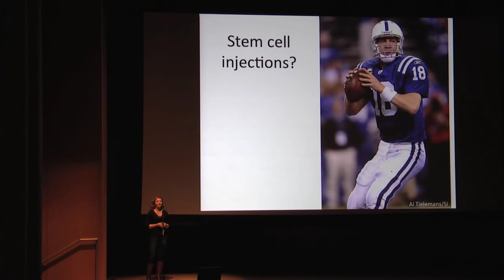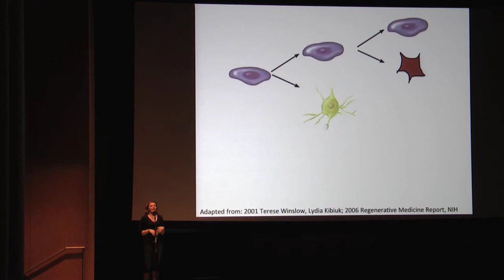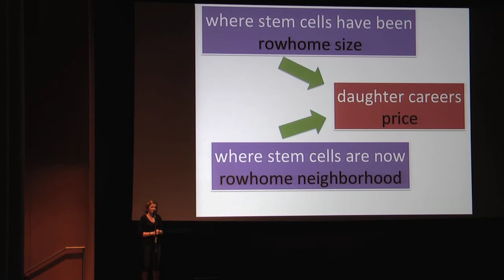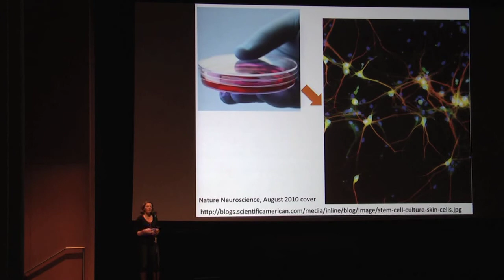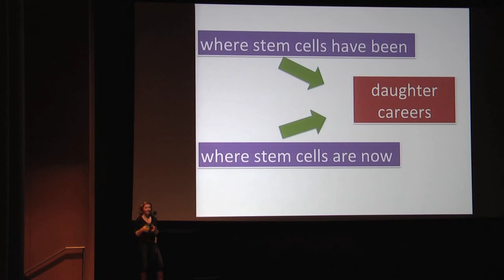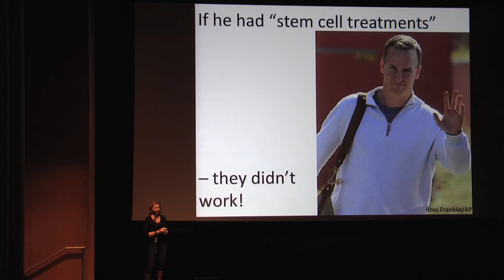Where the Embryos Come In: Stem Cells in Medicine - Rebecca L Frederick, PHD